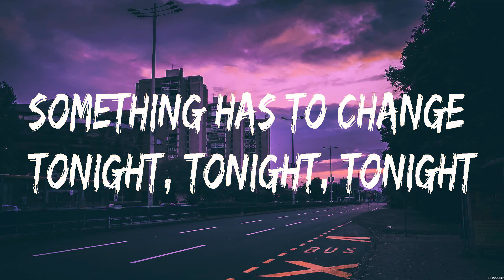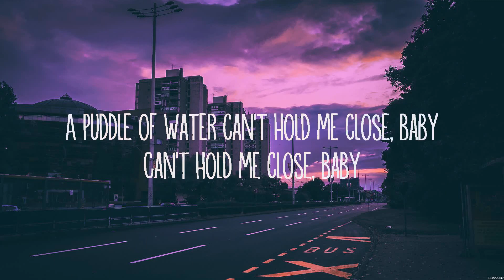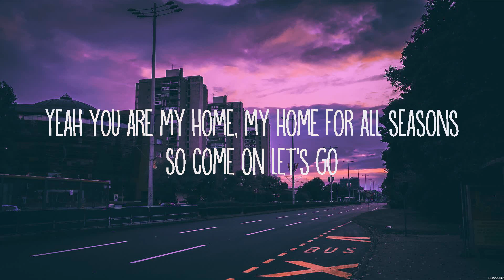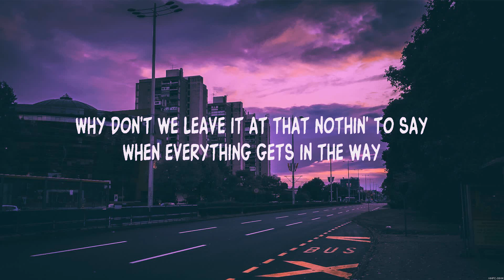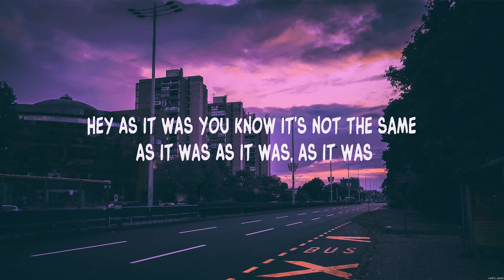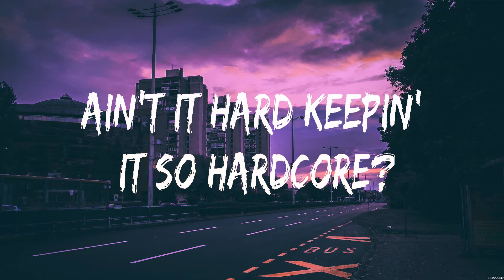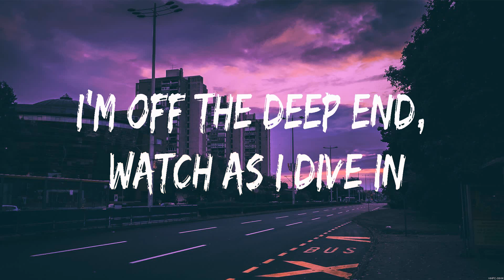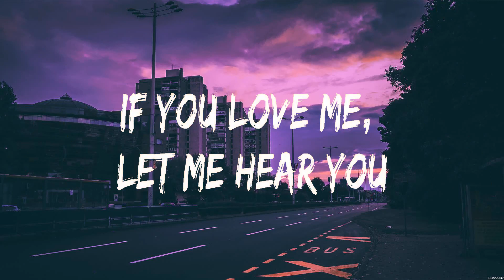Say My Name - David Guetta ft. Bebe Rexha, J Balvin (Lyrics) - Snowman, As It Was, Shallow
1. Say My Name - David Guetta ft. Bebe Rexha, J Balvin
2. Snowman - Sia
3. As It Was - Harry Styles
4. Shallow - Lady Gaga, Bradley Cooper

Say My Name,Snowman,As It Was,Shallow,David Guetta ft. Bebe Rexha, J Balvin,Sia,Harry Styles,Lady Gaga, Bradley Cooper